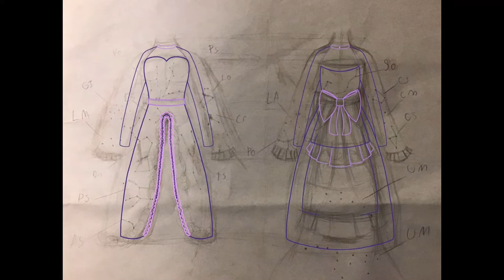Painting my dream gown with stars (Speedpaint)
Hello this is your dog lyli and welcome to my dog house and I’m talking about why I love the stars so much Hires why I wanted stars on my dress I loved looking at the stars ever sence I was 12 to 14 but my 2 favorite stars was Orion and ursa major and all of theme of course I always thought the sky was pretty at night and the reason why I love playing outside at night is because it’s cooler and I loved looking at the moon even though it was a full moon and I think the light of the moon is from the sun lighting it up at night and one more thing I added a bell on the caller because it reminded me of the lamb from ringing bell do you remember chiren from the movie ringing bell he has all the energy thene the other lambs to run around and play and he loves the sound of his bell not to mention his mom was killed and after his mom died he asks the wolf to be his teacher
Weird right. I also added a Minecraft background to it it’s called the legendary Phoenix and it’s a Minecraft map

Not all youtubers artists and animaters have good moods if you have a good tallent or art style your great at it
But always be brave stand up for your bullies be proud for a friend or someone who won a race always be nice be thankful and there’s lots to live for explore the world get out of your cage and be free never give up on what your doing never stop chasing your dreams keep your heads up and never give up
No matter what you want to be wen you grow up nomatter what your dream job is going to be nomatter who you are namater what your fave comic show or game is nomatter what you love nomatter what your tallents are nomatter how old you are nomatter how great your are nomatter wear you are in this small world I hope you have an amazing day from me and my dog house I love you!